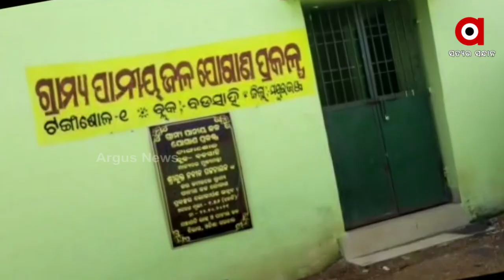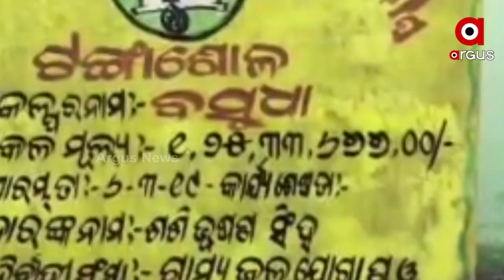Mayurbhanj: 'No Water, No Vote', Agitated Villagers decided to Boycott Panchayat Elections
Agitated Villagers of Badsahi block, Mayurbhanj struggling for drinking water decided to boycott panchayat elections if their demands are not fulfilled.

ARGUS News, ARGUS Breaking News, Argus Odia News, Argus Odisha News, Argus Top News,Mayurbhanj news,panchayatoffice , odisha current news odia, odia top news today,
Odisha Panchayat, Panchayat election, odisha sarapancha election,panchayat violence,waterissue,waterissue Mayurbhanj